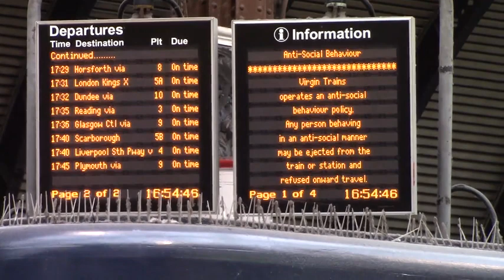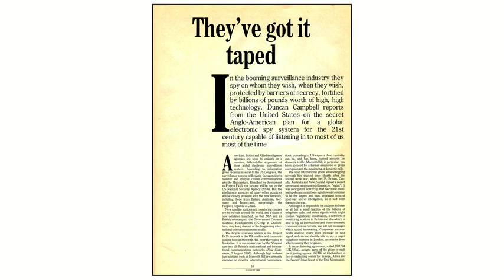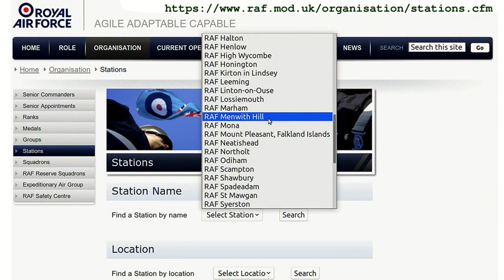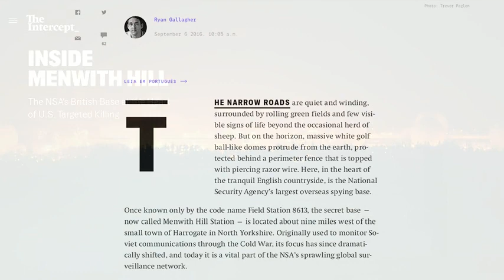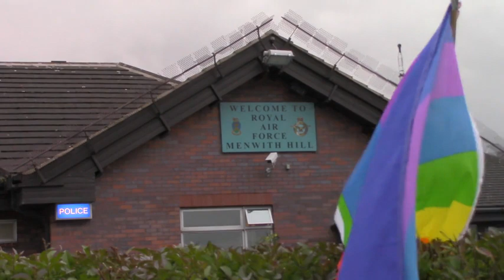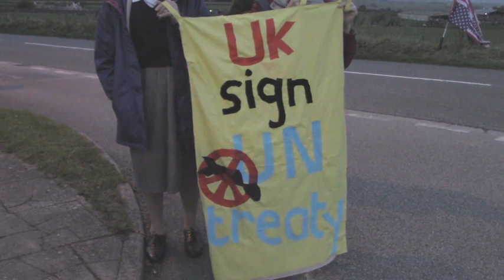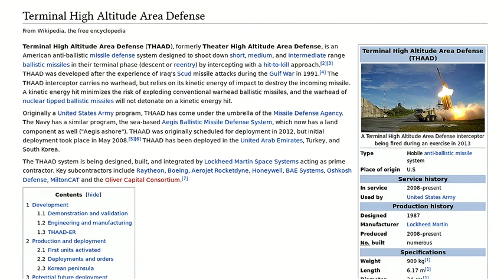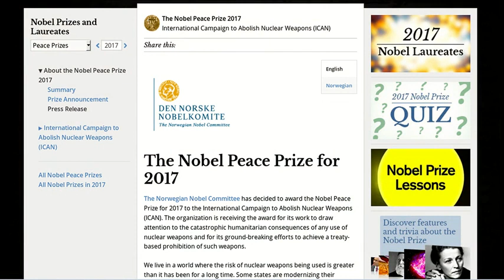'Keep Space for Peace', part 1 – NSA Menwith Hill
ramblinactivist 9/17:

A trip to NSA Menwith Hill, for the 'Keep Space for Peace' week gathering. It's possible to say many things about this site, and give a technical analysis of its capabilities, but what concerns me is something relatively simple. Who is accountable for the acts carried out within the perimeter fence?

In this short film I take a look around the site, look at a little of its history, and document the marvellous Tuesday evening actions that take place here each week. The last third gives a brief digest of the presentations from the 'Keep Space for Peace' global event at Menwith.